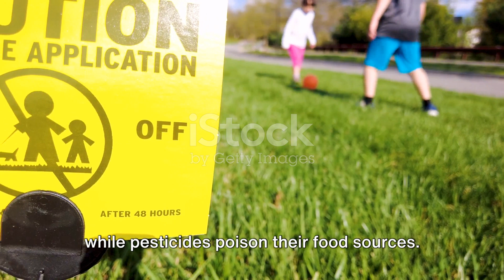The Italian Bee: Pollinators of the Peninsula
Discover the indispensable role of bees in Italy's agricultural tapestry and the urgent efforts to safeguard these crucial pollinators. Delve into the intricate world of beekeeping, where honeybees and native species alike play a pivotal role in pollinating crops essential to Italy's economy and food security. However, amidst habitat loss and the widespread use of pesticides, bee populations face significant threats. Join us as we explore the innovative strategies employed by conservationists and beekeepers to mitigate these challenges and ensure the survival of Italy's buzzing heroes. From habitat restoration initiatives to promoting sustainable farming practices, uncover the collective endeavors aimed at preserving the delicate balance between bees, biodiversity, and agricultural productivity in Italy's vibrant landscapes.